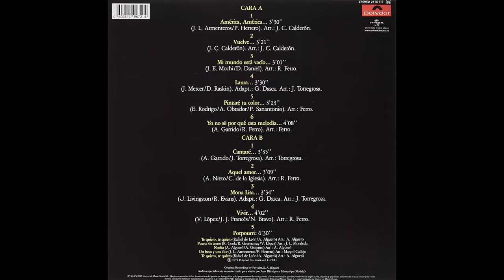La VIDA de NINO BRAVO - Historia - Biografía - Documental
✅ Nino Bravo Tenía Una Voz ESPECTACULAR 👁 MIRA Por qué Es el Más GRANDE. 🤷 DESCUBRE Por qué Lo Siguen RECORDANDO.

😀 Nos vemos‼️ Si ves todo el video, verás que te aplaudo. ‼️Y te lo mereces‼️.
  Y si estás leyendo esto significa que perteneces al 1% de las gente que se lee las descripciones de los videos HASTA EL FINAL, déjame un comentario con un emoji de de corazón ❤️ Si veo muchos me alegrarás el día‼️ 😀 👍